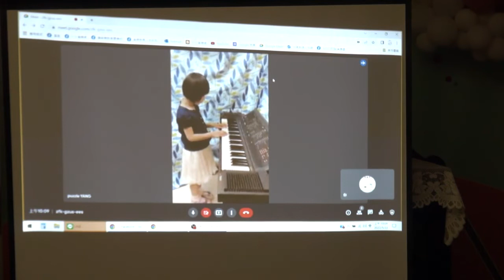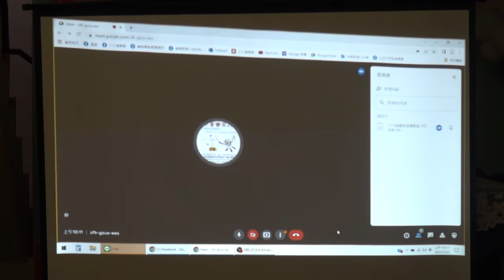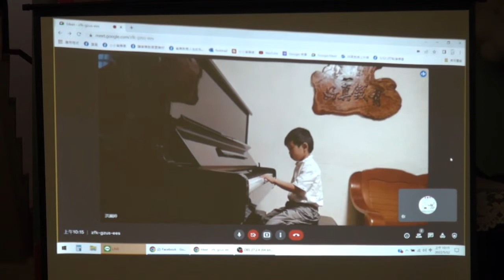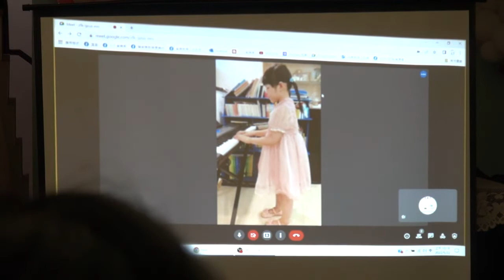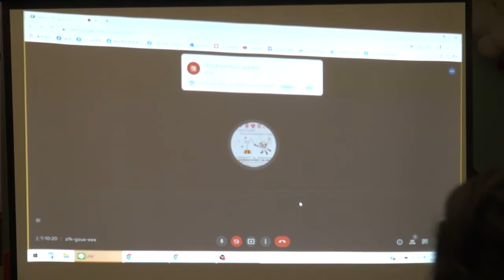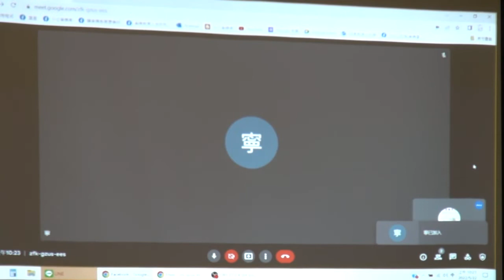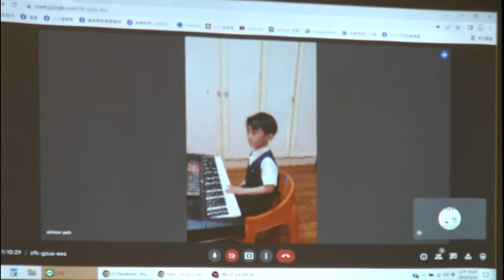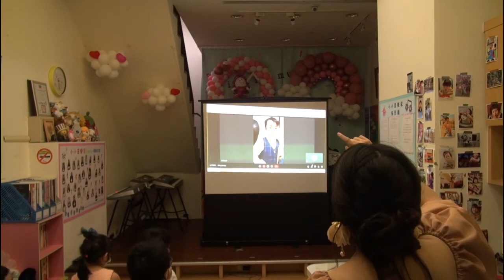2022/5/22 (初階)音樂會 第2場